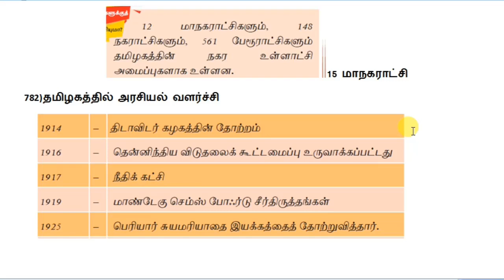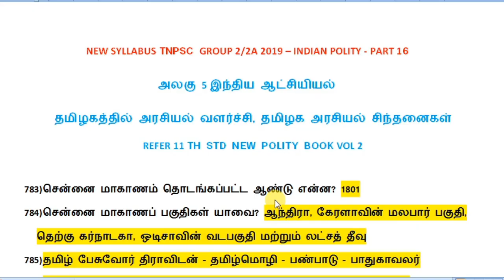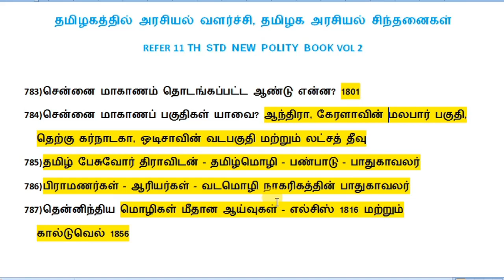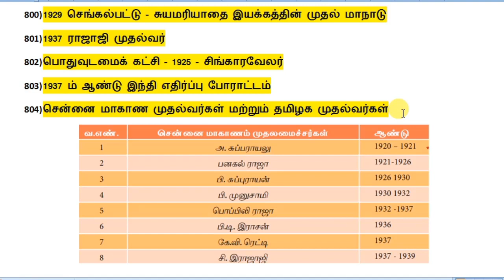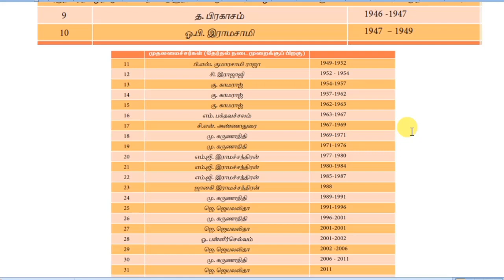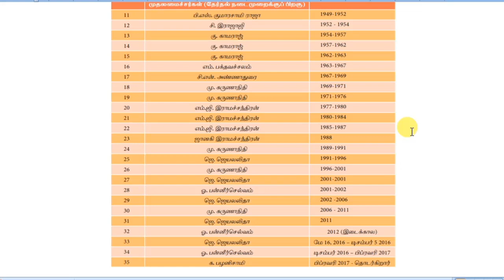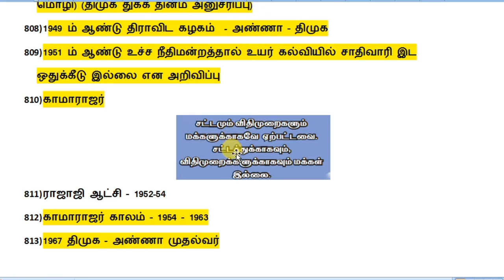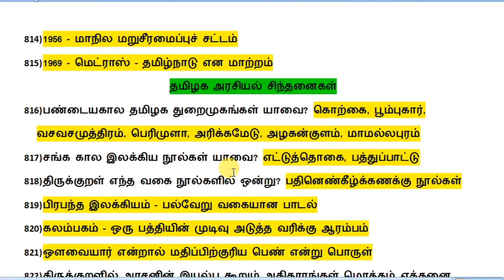11TH STD POLITY-தமிழகத்தில் அரசியல் வளர்ச்சி -IMPORTANT POINTS-TNPSC POLITY-TNPSC GANESH